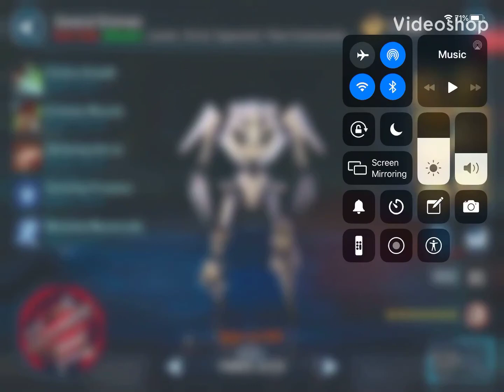HEALTH OR CD ON THE TRIANGLE FOR GG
Illustration of the better mod set for General Grievous
Health or CD on the triangle